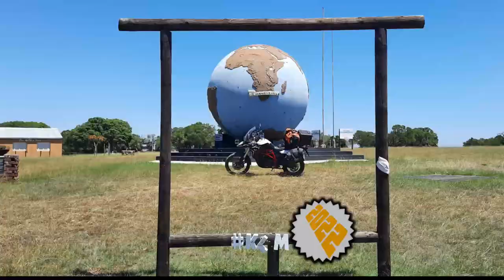[254] Elands Pass (@ 2¾ × Speed), Western Cape, South Africa (2022-01-27)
I rode Elands Pass (@ 2¾ × Speed), just off the R328, heading towards "Die Hel", Western Cape, South Africa, on 27 January 2022.

Others that joined me on the ride are:
1. Rassie (F800GS) from Oudshoorn,
2. Rasmus (Zongshen-200) from Oudshoorn,
3. Keegan (XR-125) from Oudshoorn,
4. Dirk (KLR-650) from Hermanus,
5. Jovan (KLR-650) from Hermanus,
6. Vicus (KLR-650) from Hermanus,

Type of road: Dirt
Technical Difficulty: 4 of 5
Scenery: 4 of 5